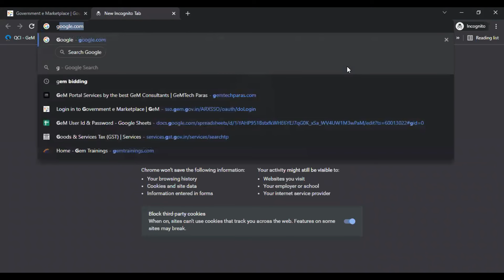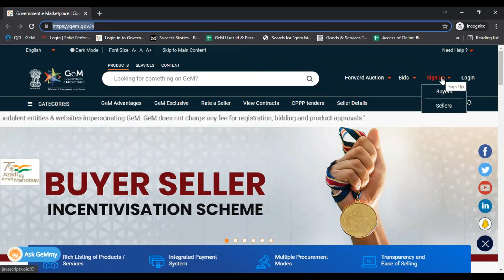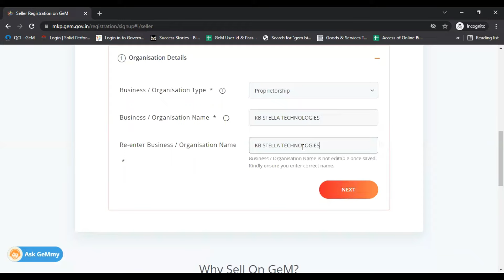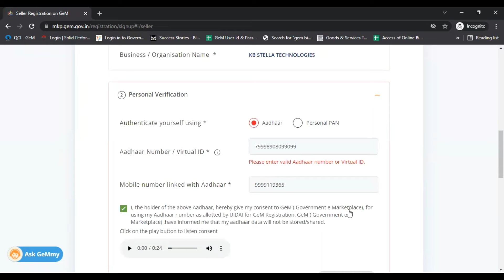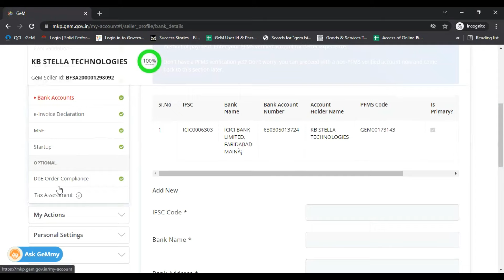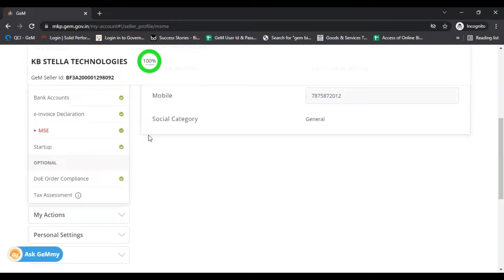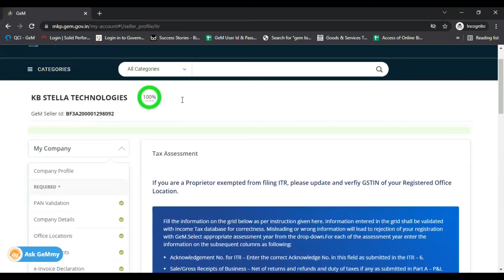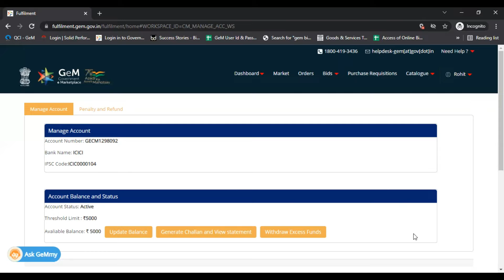CLASS-1 | GeM Registration | Free GeM Registration | Registration on GeM | GeM Registration Process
Learn the process of Registration on Government e Marketplace GeM.